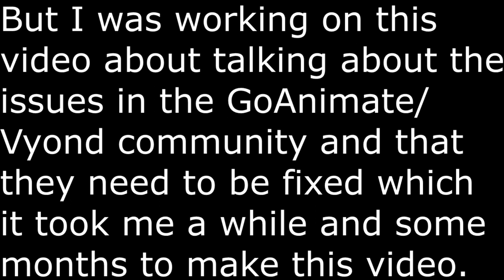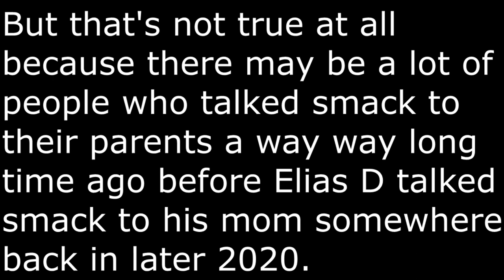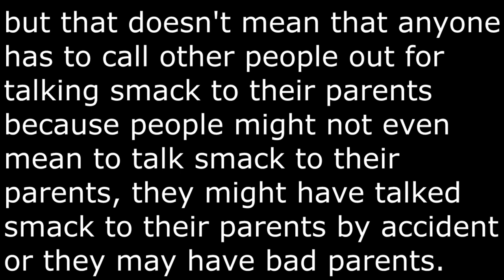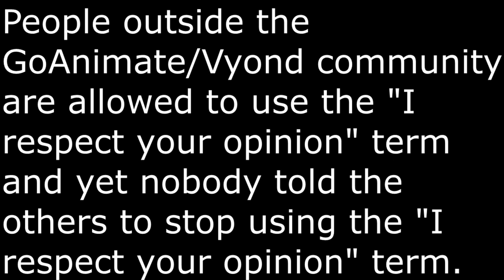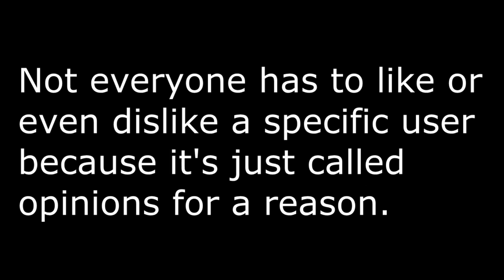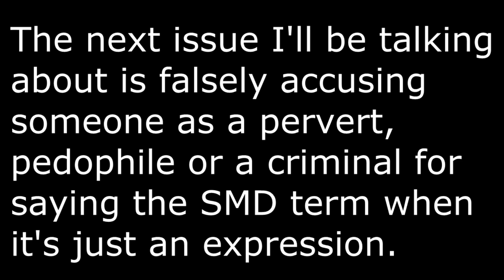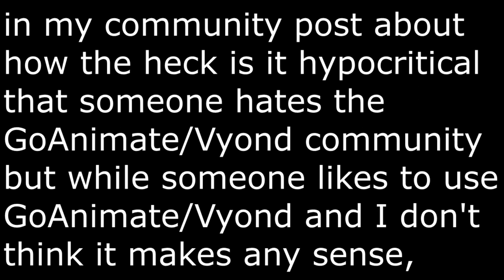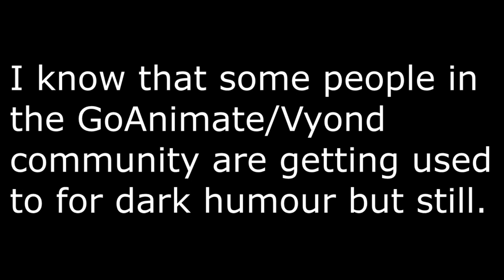Talking about the issues in the GoAnimate/Vyond community and that they need to be fixed